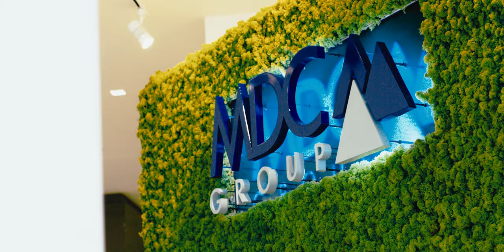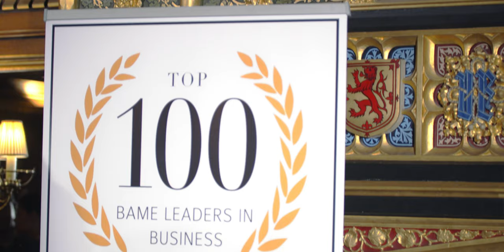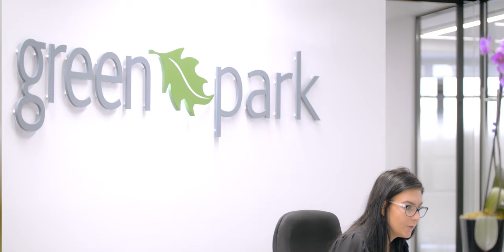SHORT FILM | Why not have a Board that reflects the customers? Daniel Taylor MBE FRSA | MDC GROUP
Less than a month away, on 11th September, Green Park will be revealing the identities of the 100 most successful and influential black, Asian and minority tthnic leaders in 2019. As always, the list will feature some of the country’s brightest BAME talent, such as award-winning designer and businessman, Daniel Taylor MBE. As final preparations for the 2019 report continue, we caught up with the 2018 BAME 100 figure to learn about his life and his thoughts on diversity. Many thanks to Daniel for an enlightening afternoon.

The path to success

Like many of his peers in the BAME 100 list, Daniel’s exceptional work ethic was apparent from an early age. Part of the Windrush generation who arrived in the 1950s, Daniel was highly driven to do well at school:

“In those days, you had to be successful education-wise, or as a black guy, a Caribbean guy, you could end up on the wrong side of the law.”

Daniel thrived academically, gaining A-levels and a Masters degree, which helped to earn him his first job as a Designer at Westinghouse. Even as a newly qualified graduate, he was determined to excel. “People within the business could see that I was very ambitious and wanted to succeed,” says Daniel. It wasn’t long before he’d moved to a new a company where he rose to European CEO. With success as his goal, Daniel says race never came into the equation:

“As a black guy, colour didn’t mean anything to me. Being smart and tenacious was where I was coming from.”

Fast forward to 1998 and Daniel had launched Metro, his own multi-award winning Design & Build company. Twenty years later and it’s a thriving family business, with Daniel’s daughter, niece and goddaughter occupying key, senior roles.

Why diversity matters

Daniel sees diversity as essential to UK business today. He believes that as the country’s manufacturing industry has declined, a new culture of thought leadership has emerged to take its place. And it’s here that diversity can really make an impact, driving innovation and collaboration:

“We’re a country full of ideas – inspirational ideas. BAME gives a really different perspective because BAME tends to be international. And when you put that into the mix, that’s when you really collaborate.”

With this in mind, Daniel is keen to champion difference and inclusion at the highest level:

“Why not have a Board which reflects my customers? That’s where we’ve got to keep fighting and push people up.”

About Daniel Taylor MBE FRSA

An award-winning interior design specialist, Daniel Taylor MBE is the founder and CEO of Metro Design. Established in 1998, the company has won a steady stream of prestigious projects and built up an impressive global clientele. Daniel is also a founding trustee of the Creative & Cultural Skills Council and founder of the Creative Apprenticeships Task Force. A long-time supporter of the Aleto Foundation, Daniel has served on every leadership programme since 2013 and joined the Board of Trustees too.

Watch the video to hear more from an exceptional 2018 BAME 100 leader.